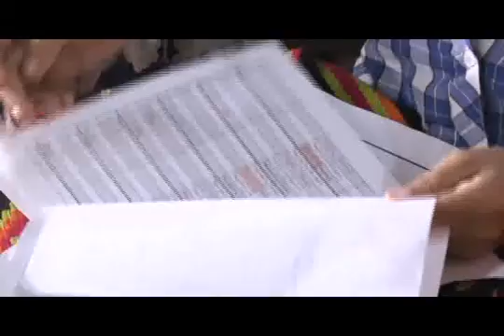Eligieron directiva de Asojuntas